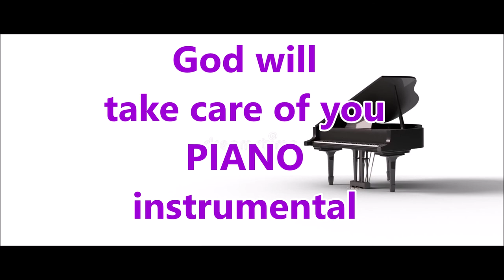God will take care of you - Piano instrumental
Piano instrumental hymn song